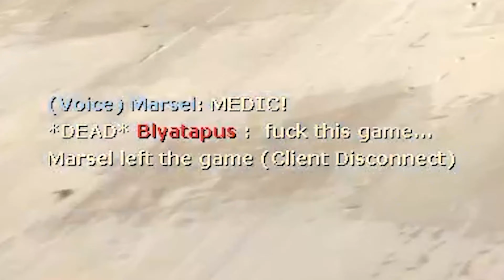TF2 - Three's Company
I'm cappin' the point, Llama is exactly standing on it, I shot an invisible sNy, Drag is dueling, I Get Autobalanced.